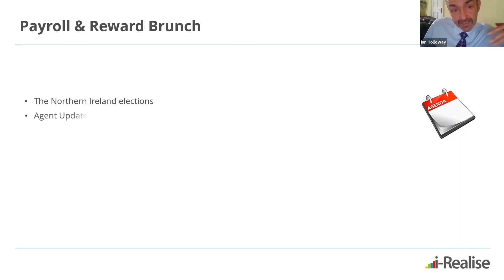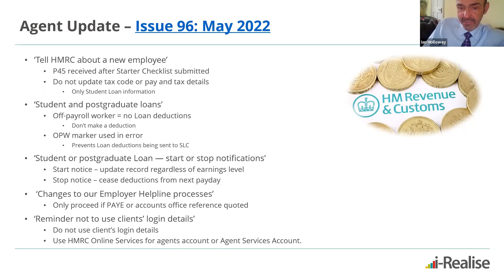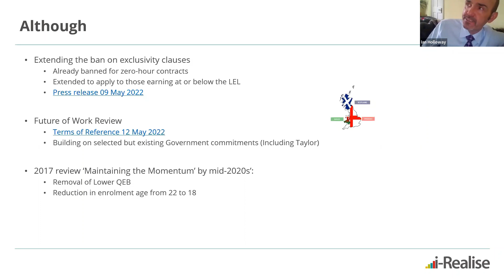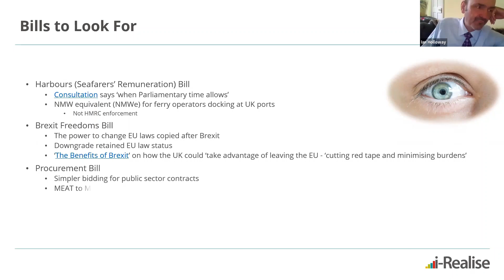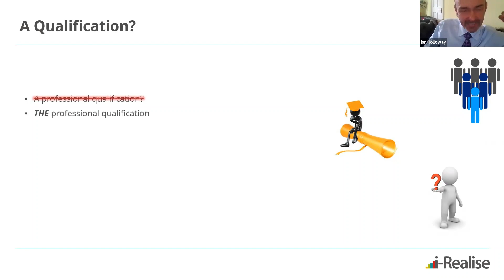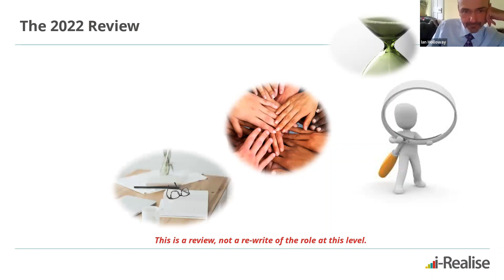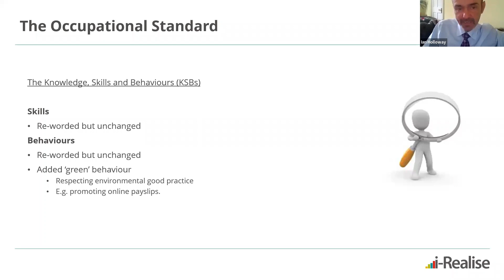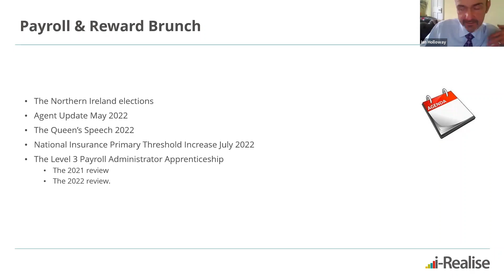Payroll & Reward Brunch - May 2022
Tax year 2022/23 is well under way but, already, payroll and reward professionals are looking ahead to the future. The Queen’s Speech marked the State Opening of the UK Parliament on Tuesday 10 May 2022 so we have an indication of things we need to be looking out for.

Plus, the review of the Level 3 Payroll Administrator Apprenticeship has begun, and Ian would like to make the profession aware of the process and the progress. There will be changes to both the things that need to be learnt and the way that they are assessed, therefore, it is essential that professionals know about the planned changes.

As always, the Brunch will cover a smorgasbord of topics aimed at payroll and reward professionals.